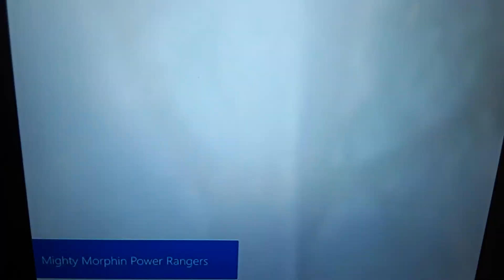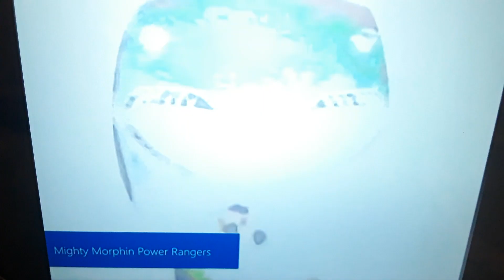Reaction # 31| reacting to mighty morphin power rangers season 2 all morphs!!!😄💪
Is morphine time!💪